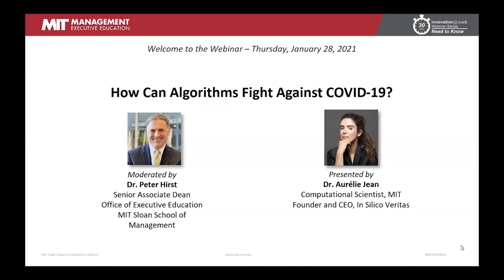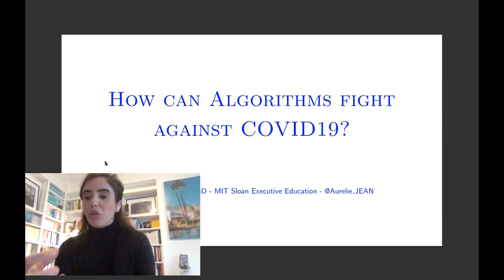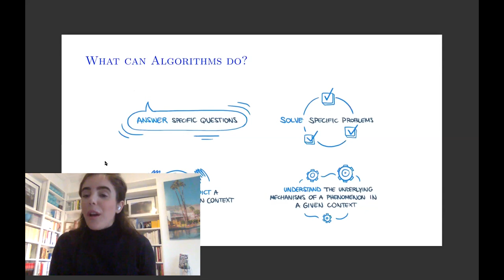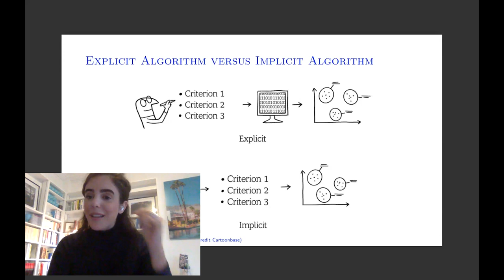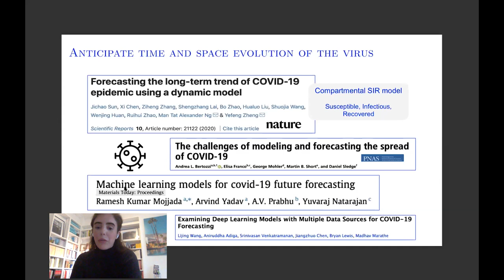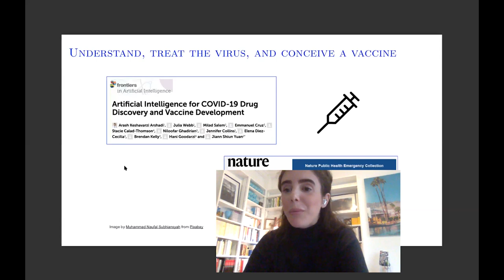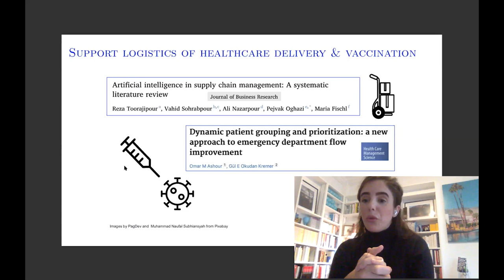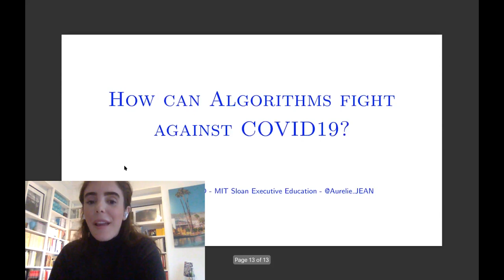How Can Algorithms Fight Against COVID-19?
No human or algorithm could have predicted the start of the COVID-19 pandemic due to its singularity and rarity. That being said, algorithms can help estimate virus propagation, and they can even help us develop vaccines to protect against the virus.

Join computational scientist, entrepreneur, and MIT Sloan lecturer Dr. Aurélie Jean for a conversation about algorithms’ fight against the virus. During this webinar, Jean explains the differences among algorithms, why they could not predict the outbreak, and how they can:
- Estimate the time- and space-evolution of the pandemic
- Detect the virus
- Predict patient outcomes
- Aid in hospital logistics
- Assist in the development of vaccines
- Prioritize vaccine distribution